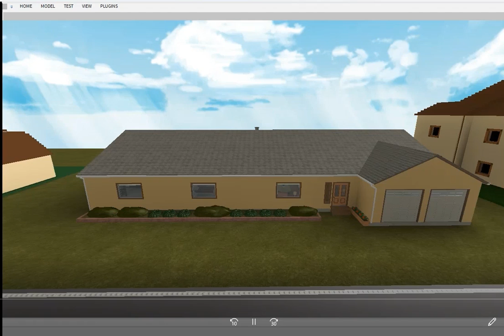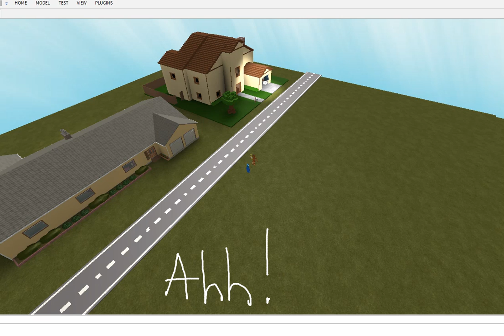Fnaf Roblox Animation Episode 67 | FreddyChicken FazChica